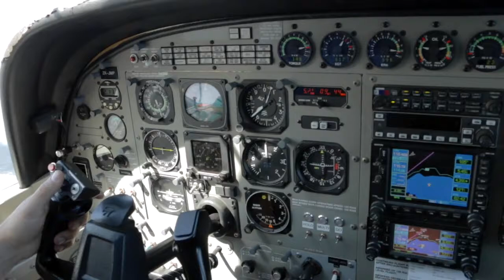JOEL - 150417 - JOEL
JOEL - Taupo Tandem Skydiving - JOEL